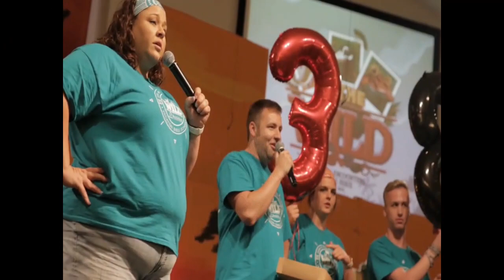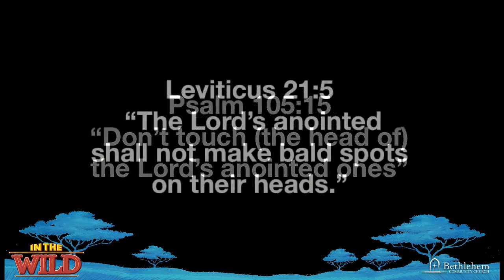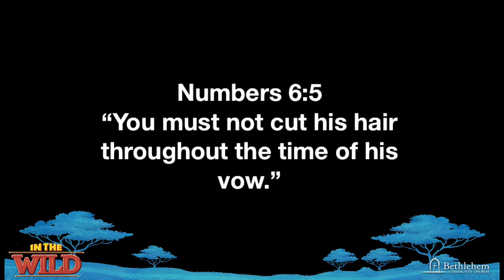"Into the Wild" VBS 2019